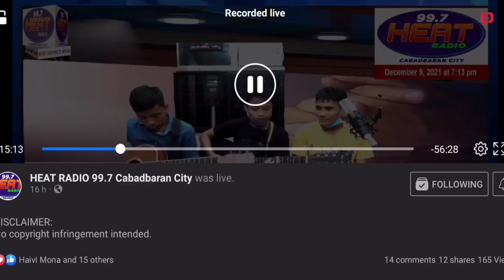Naka tukar pod tag balik mga igsoon sa Radio. Radyo Serbato 99.7 FM. Singing our original song.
our Original Song composition.
With Arvin